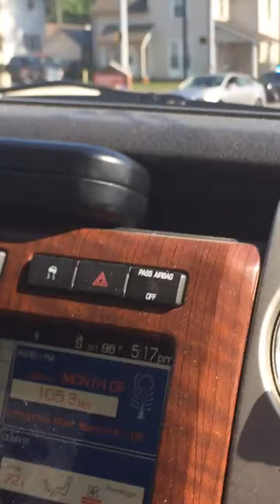House fire on way to home and frost vid